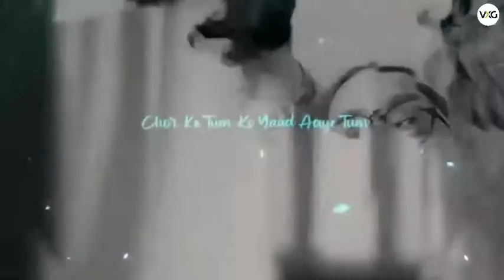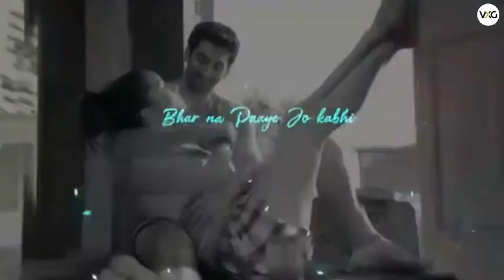Jaa Mohabbat Tujhe Alvida Kar diya| Mashup Song | Whatsapp Status